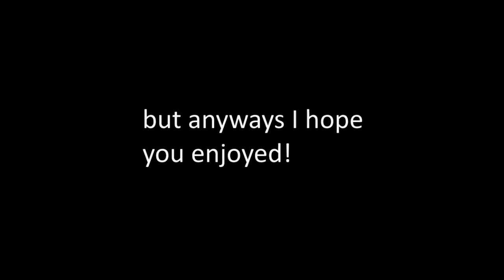You Don’t Have to Press Anything to Finish This Map